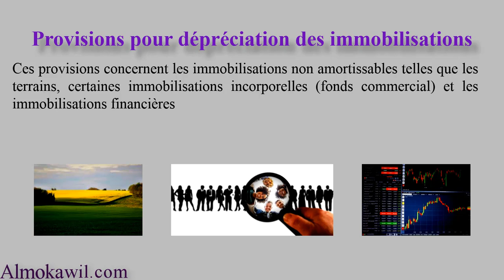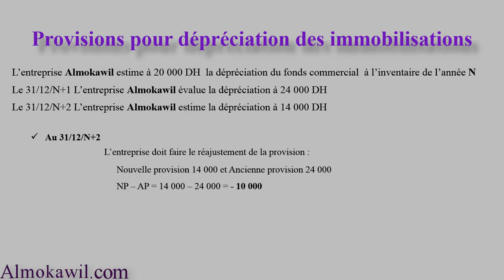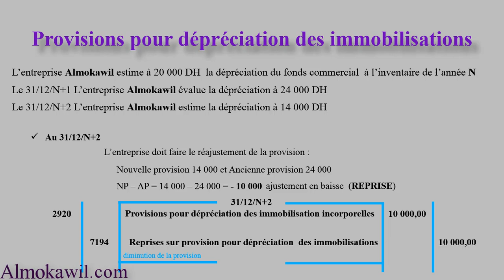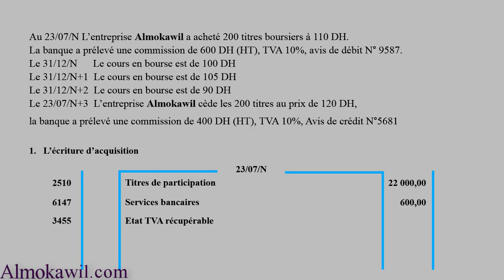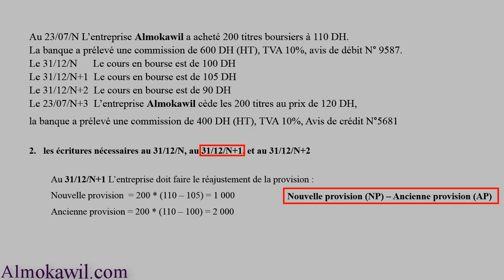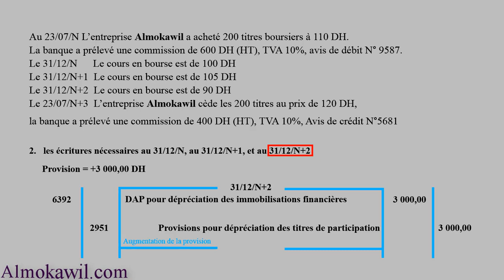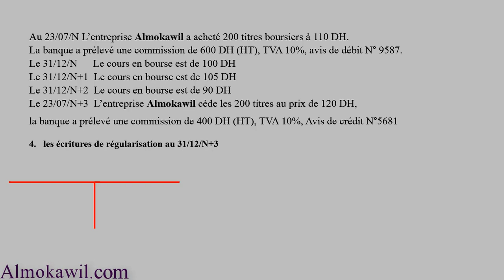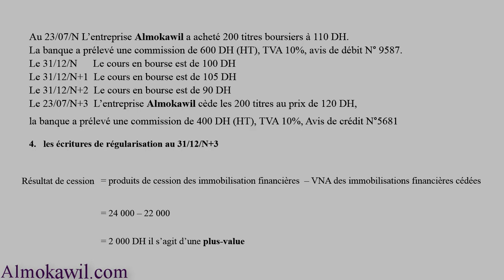10_ Provisions pour dépréciation des immobilisations exercice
Contenu de ce cours :

cours de comptabilité en ligne exercice Provisions pour dépréciation des immobilisations
service comptabilité provisions pour dépréciation des immobilisations corporelles, réajustement de la provision
comptabilisation de la provisions pour dépréciation des immobilisations formation comptabilité gratuite